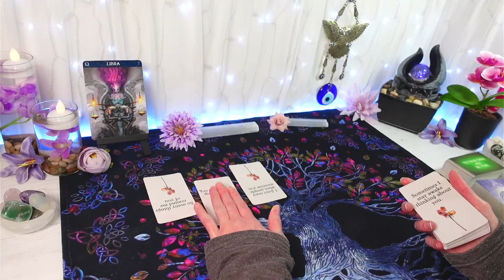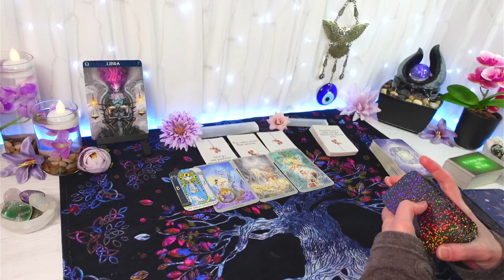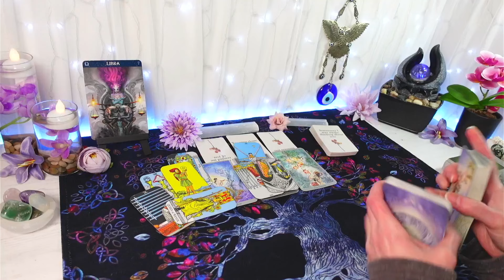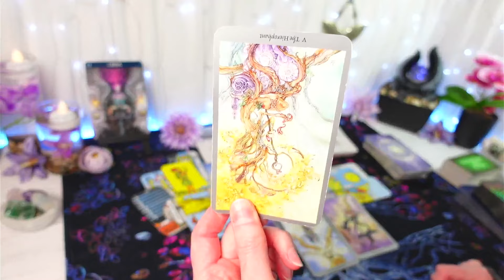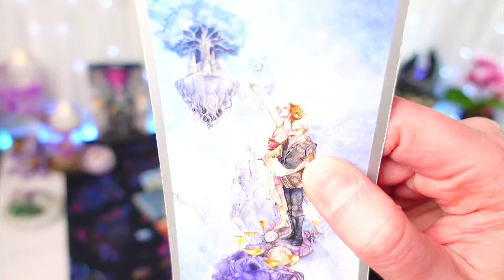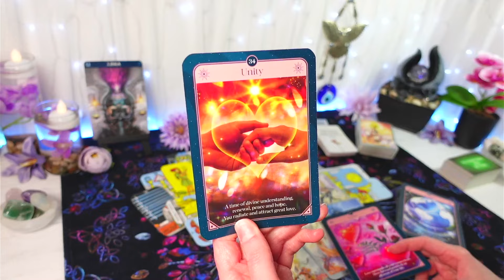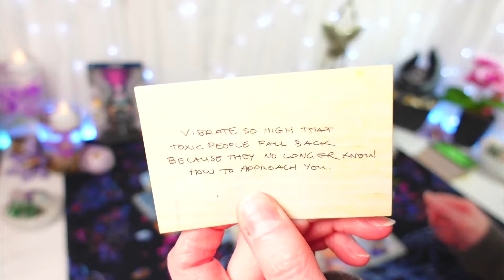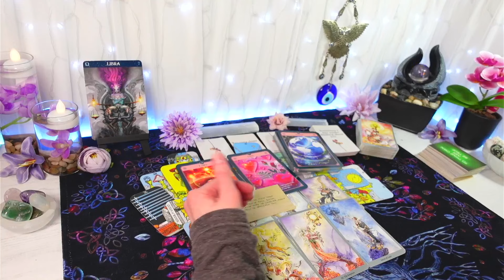LIBRA TAROT ♎"No Way They Will Allow Someone Else To Interfere With This, Libra!" (MARCH LOVE TAROT)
LOVE TAROT READING FOR LIBRA
"No Way They Will Allow Someone Else To Interfere With This, Libra!"

Hi LIBRA, this is your General LOVE Tarot Reading for MARCH 2024
Feel free to watch from your LIBRA Sun, Moon, Rising & Venus placements